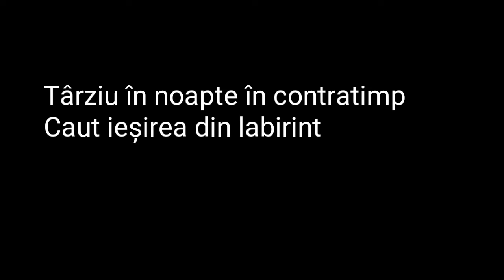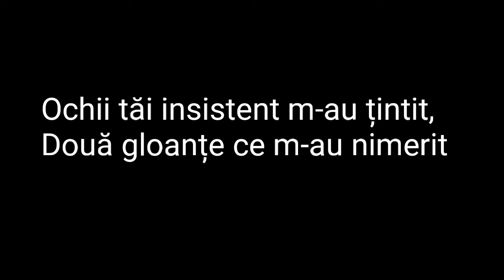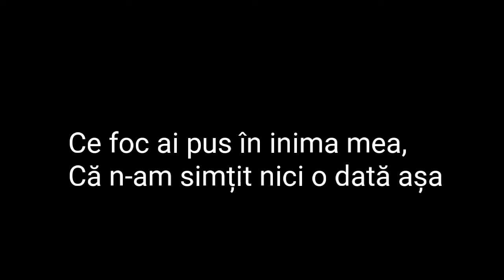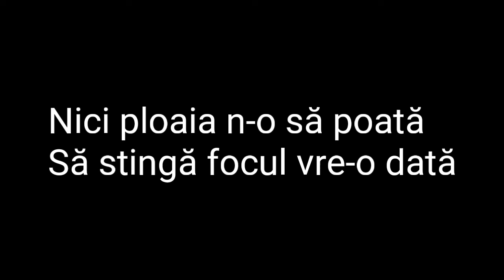Focul | Cover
După o lungă pauză, revin cu un nou cover la piesa "Focul" de 3 Sud Est.

Interpretare, înregisteare și voice mixing: Nicușor Untilă
Editare video: Daniel Tech

Spuneți-mi în comentarii la ce piese ați vrea să mai fac cover.

Audiție Plăcută!